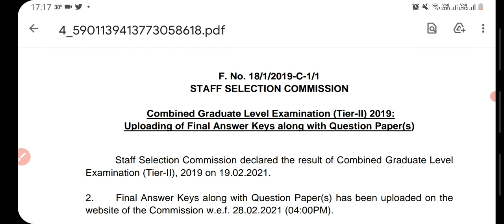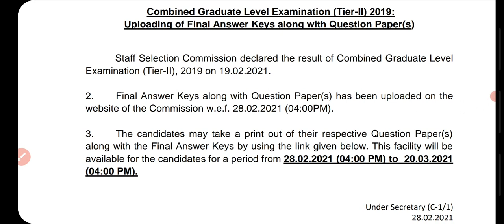Ssc cgl tier2 2019 final answer key released today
ssc cgl 2019 final answer key out today
ssccglfinalansker key